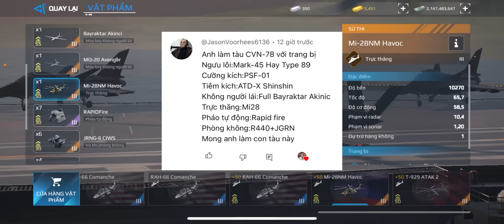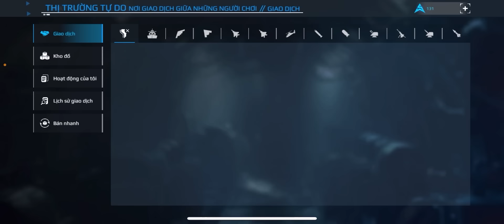Modern Warships | USS CVN-78 TÀU SÂN BAY PHÒNG THỦ CỰC TRÂU - ĐỈNH CAO LẮP NGUỴ TRANG TÀU LÀ ĐÂY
Hỗ trợ tất cả dịch vụ về game Modern Warships, uy tín, nhanh chóng, bảo mật thông tin tối đa cho mọi người.

Ủng hộ mình để tiếp tục ra video cho mọi người nhé

Số Tài Khoản Vietcombank: 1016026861
Momo số điện thoại : 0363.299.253
Tên : PHAM VAN THANH

Ngoài ra các bạn có thể donate tiền qua STK trên để tạo giải đấu lành mạnh cho mọi người, tất cả số tiền gửi để tạo giải đấu sẽ được công khai minh bạch trên tab cộng đồng và luật lệ giải đấu.
Hy vọng anh em sẽ tích cực để có nhiều giải đấu hơn đến với mọi người❤️